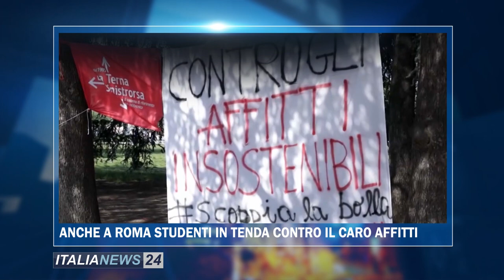Italia News | 9 Maggio | Sera